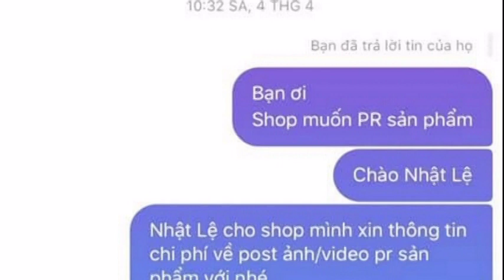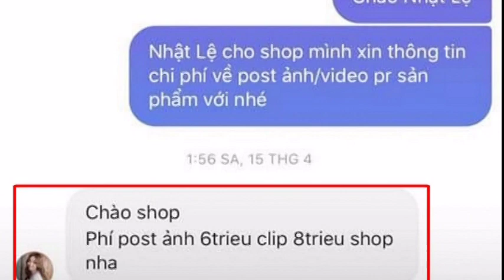Nhật Lê - bạn gái cũ của Quang Hải bất ngờ lộ ảnh báo giá PR sản phẩm